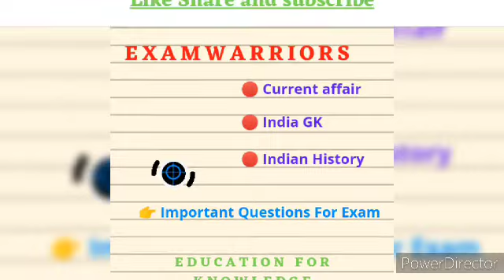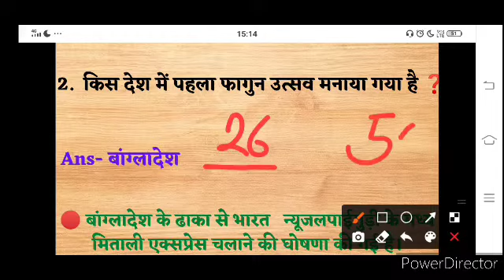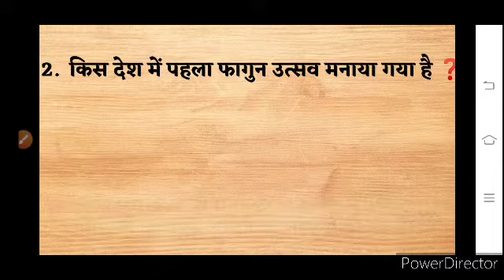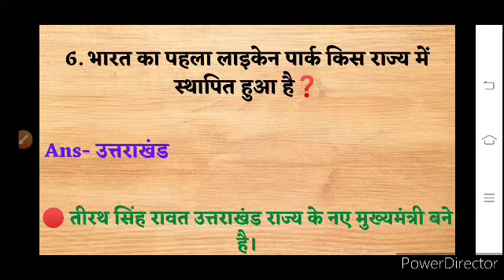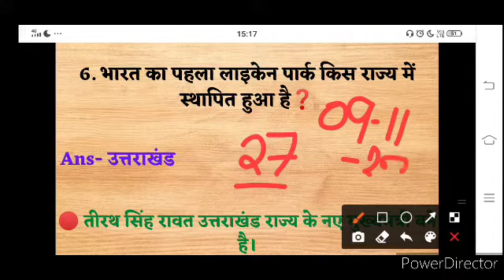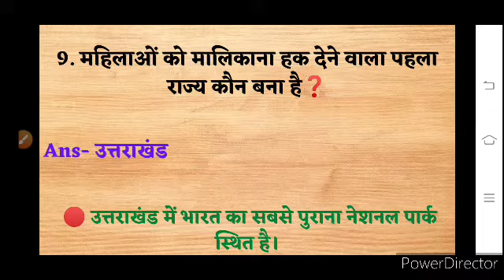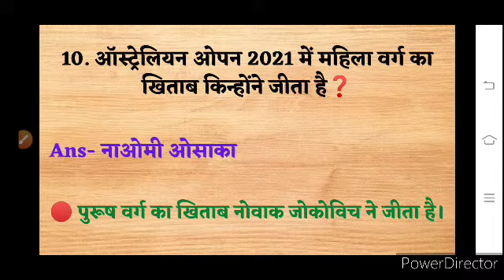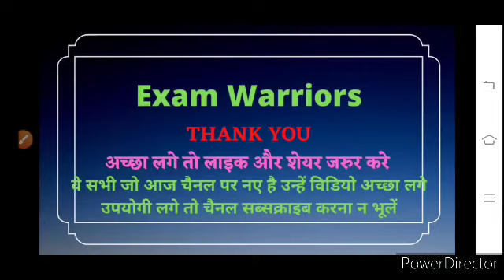Current Affair Questions 2020-21| current affairs 2021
Old Current Affair Questions | current affairs 2021 | current affairs questions